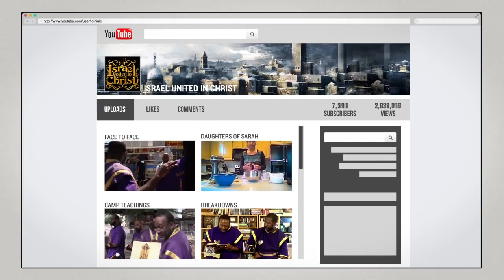Had An Earthly Father